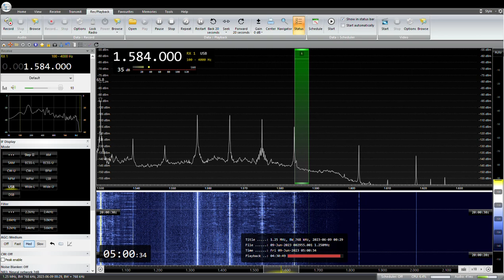1584KHz NHK Fukui R1 JOFG Wakasamikata 2023/ 06/ 09 04 :59 JST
NHK 福井R1　JOFG 若狭三方中継局（100W）
RX:AIRSPY HF+ Discovery
ANT:303WA-2 , ATU ELEMENT,YOULOOP,  TDF, MLA, ALAM
QTH:SAITAMA JAPAN